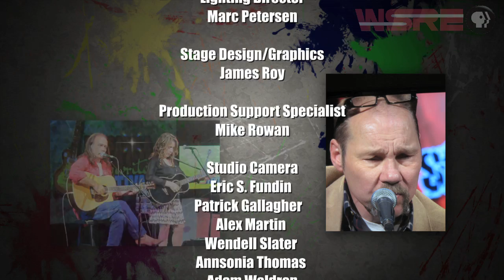Songwriters' Special 2012 | StudioAmped | WSRE